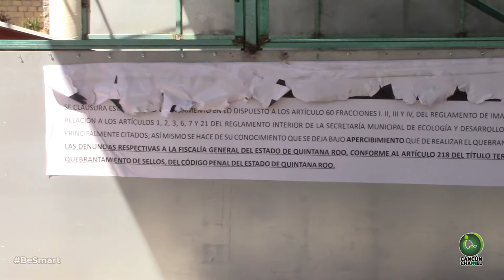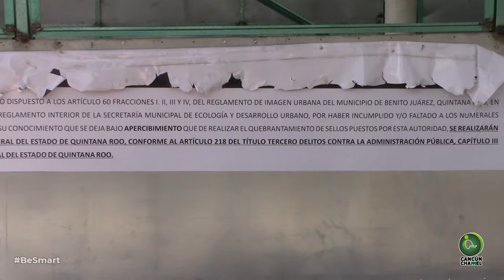DESMANTELAN “CHANGARROS” POR FALTA DE PERMISOS